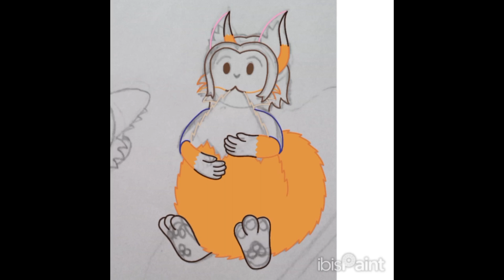I need a better job